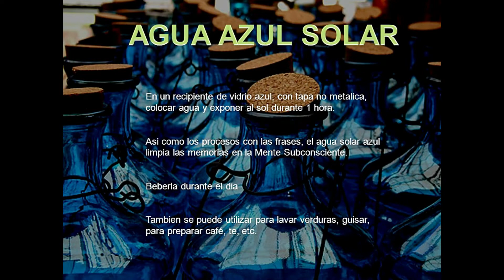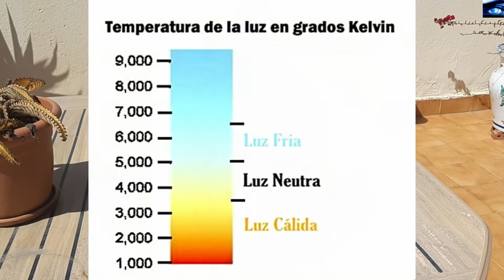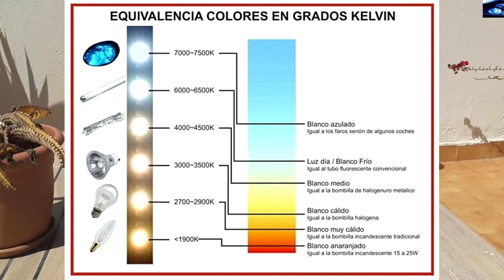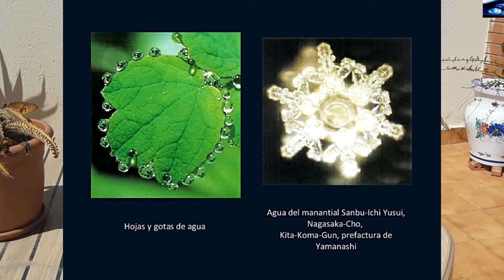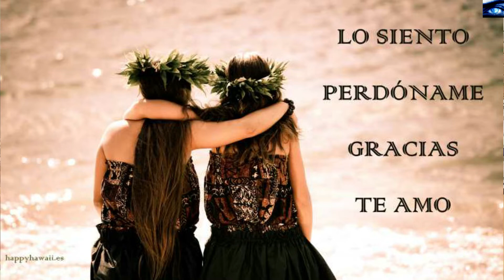AGUA ENERGIZADA / HO´OPONOPONO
Utiliza la técnica de Ho´oponopono para solarizar el agua que bebes y energiza tu cuerpo y tu mente.

SHANTI - NAMASTE